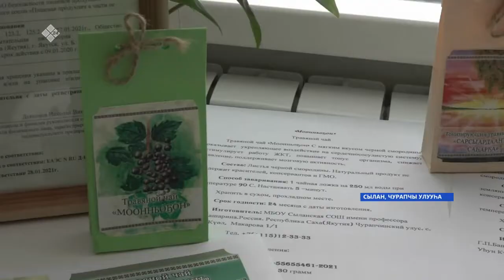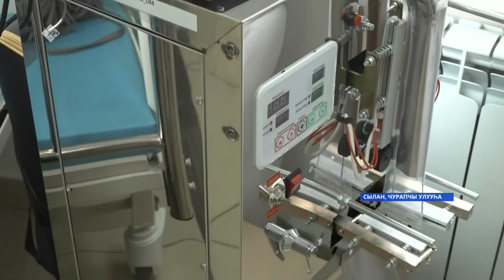Сылаҥ орто оскуолата "SMART – среды в условиях сельской школы" диэн бырыайыагы үлэлэтэр